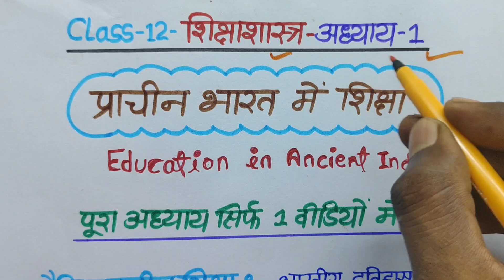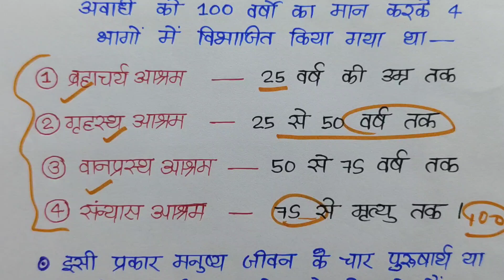Class 12 Shiksha Shastra Chapter 1| प्राचीनकालीन भारतीय शिक्षा | vvi important question up Board